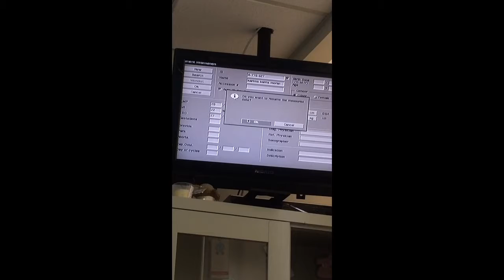Ultrasonido 6 meses